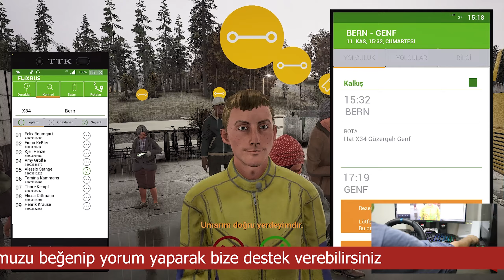Fernbus Simulator Bern-Genf Arası VDL Futura FHD2 106 Otobüs ile Yağmurlu Havada Yollardayız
Fernbus Simulator gerçekçi grafiklerle Bern - Genf arası VDL Futura FHD2 106 otobüs ile gün batımı eşliğinde seferdeyiz. İyi seyirler.

Oyun Bilgisayarı

►Anakart: Asus Prime Z690-P D4
►İşlemci: Intel Core i7-12700KF
►Ekran Kartı: Asus ROG Strix GeForce RTX 3070 V2 OC Edition
►Sıvı Soğutma: Cooler Master Masterliquid ML240 Illusıon Rgb 240MM
►Bellek: Thermaltake 16GB (4x8GB) TOUGHRAM Z-ONE RGB 3200MHz CL16 DDR4
►HDD: WD 1TB Blue 64MB 7200rpm 3.5 SATA 3.0
►Kasa: MSI MAG FORGE 100M Tempered Glass RGB USB 3.2 Mid Tower Kasa
►Psu: Thermaltake Toughpower GF 850W 80+ GOLD